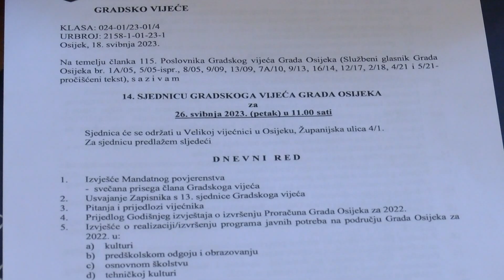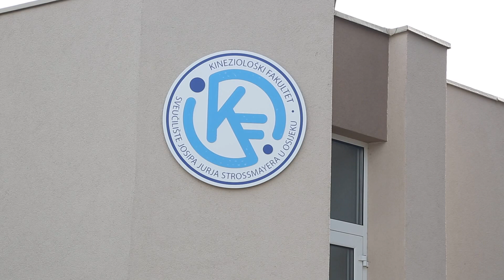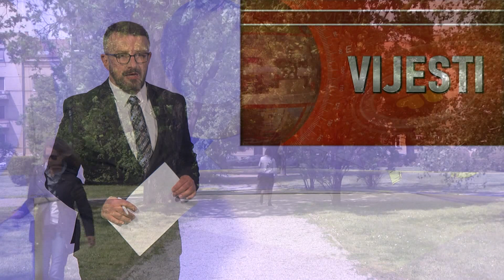26.5.2023. VIJESTI OSJEČKE TELEVIZIJE